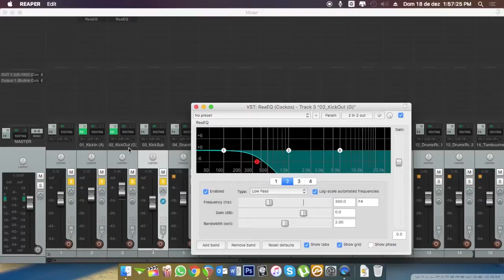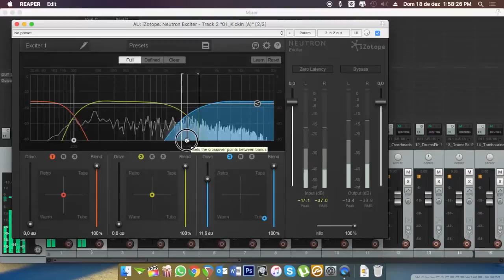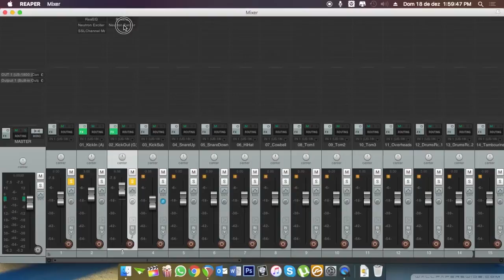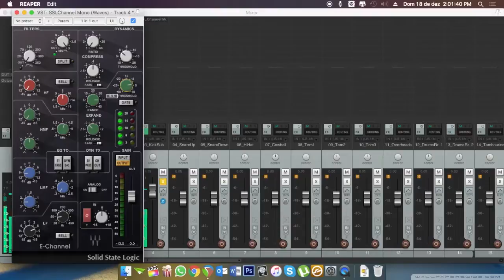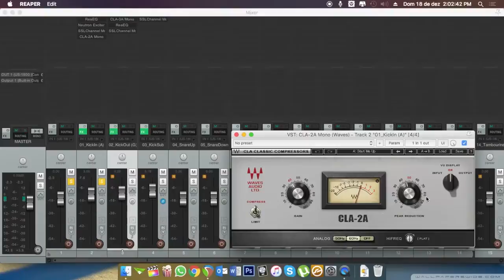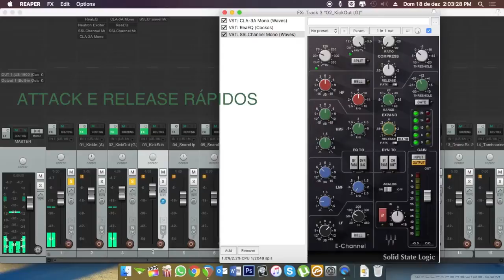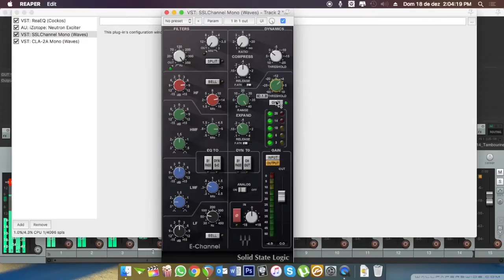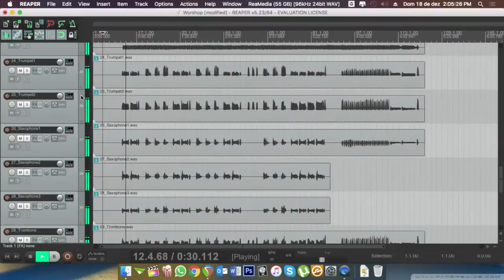Workshop - Tratando Bumbo! [HD-60FPS]